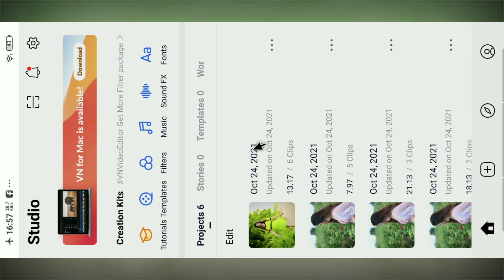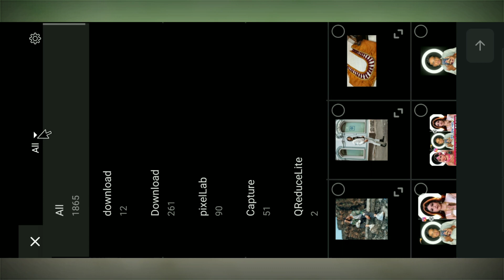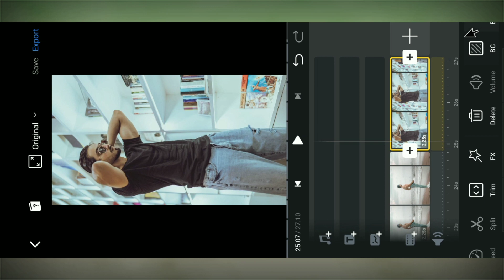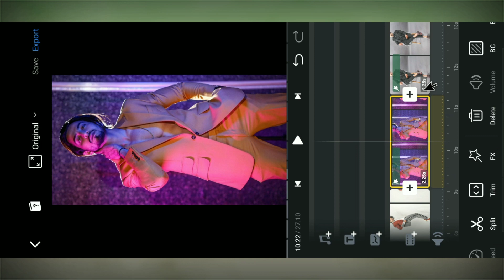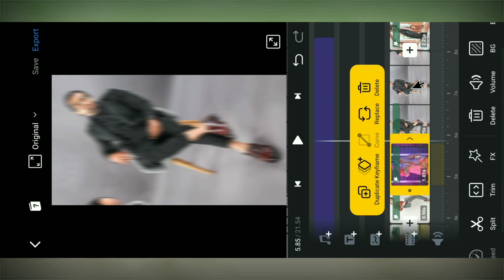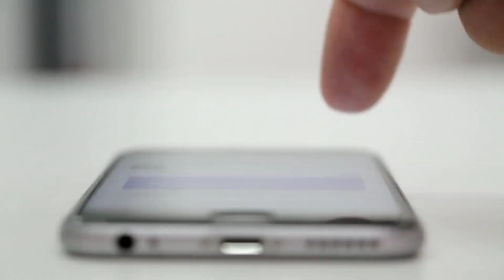Reels Photo Shake Effect Video Editing Tutorial | Reels Shake Photo Effect Wali Video Banaye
✍️ Hlo frds . aaj ke video me shake effect transition video lekar aaya hu . ihope ki video pasand aayengi